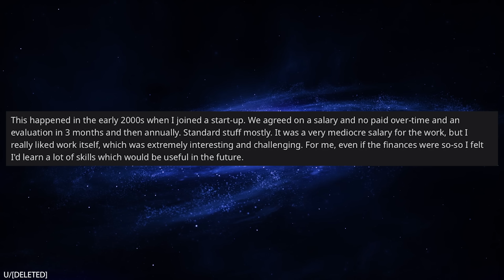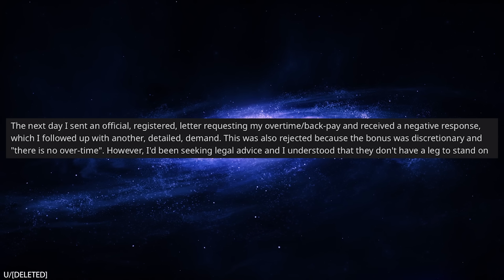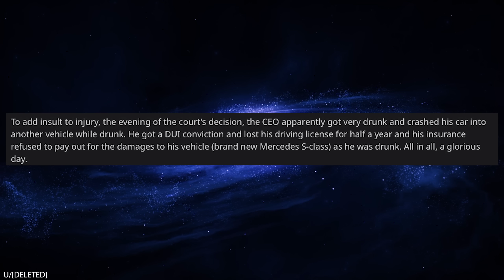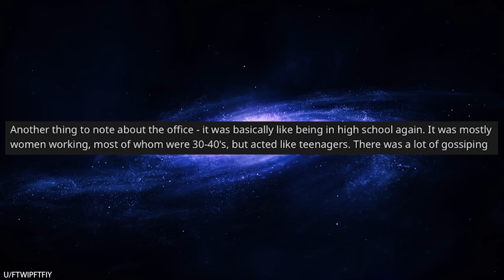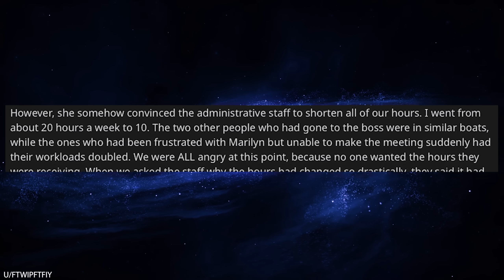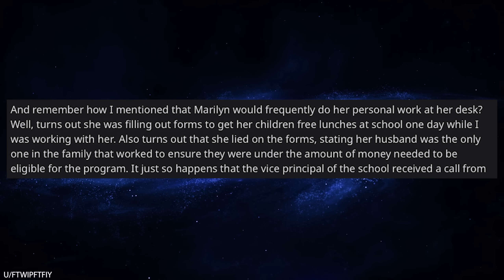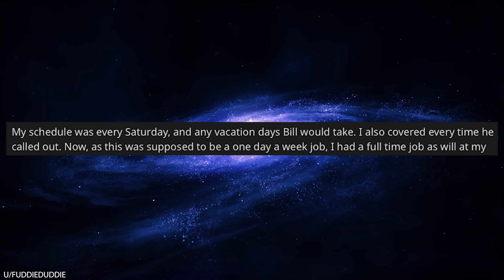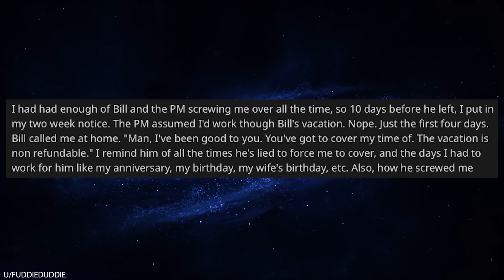r/Prorevenge I Tricked My Boss into Paying Me $100,000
0:00 Intro
0:17 Don't stiff on overtime or pay the price
6:16 Now you need six new receptionists
14:24 Messing with my time off